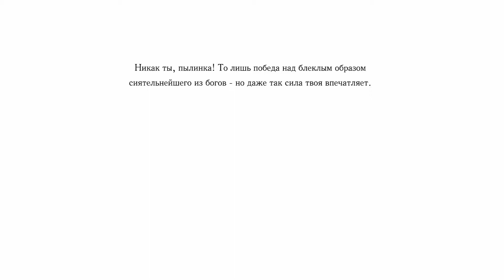Hollow Knight - Absolute Radiance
Not so enjoyable fight tbh. So I hope I'm not gonna try harder difficulty. But it's a cool achievement for me.